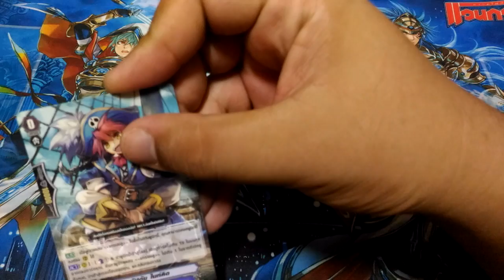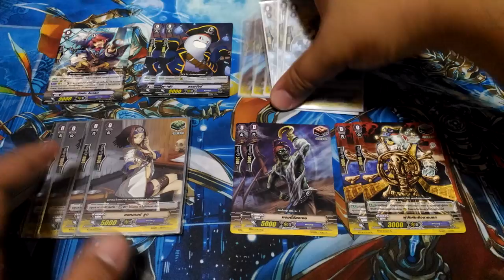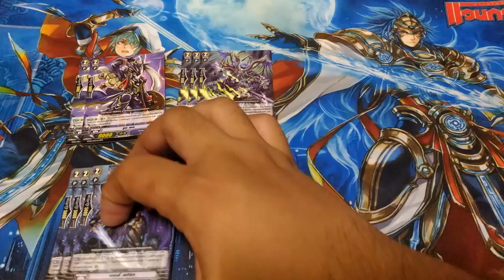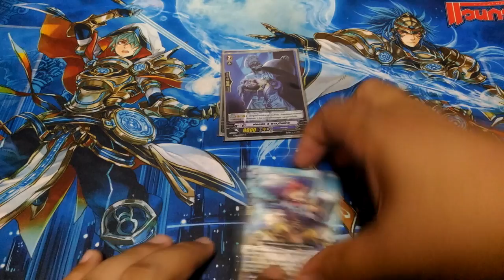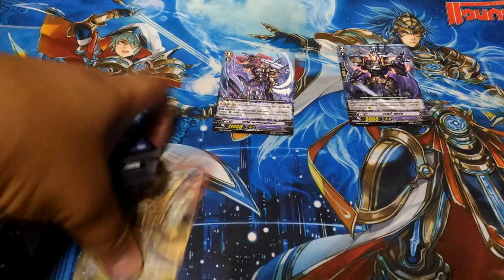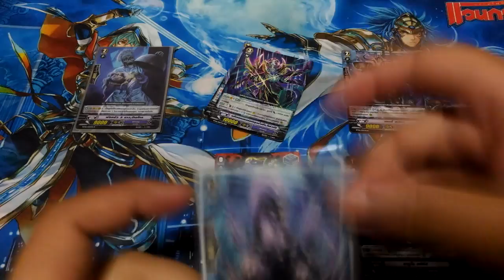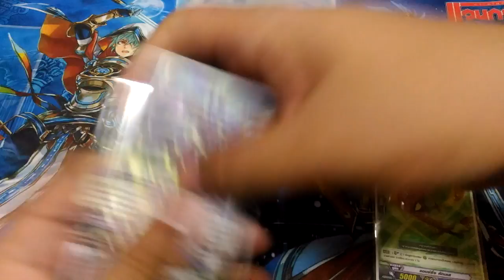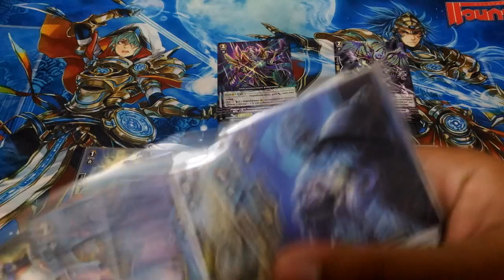Granblue (Cocytus) Deck Profile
การจัดเด็ค Granblue (Cocytus)(SS2) Deck Profile